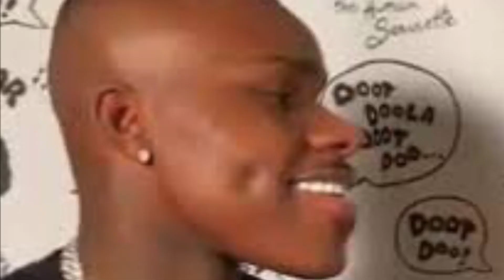Sorry, another channel update...